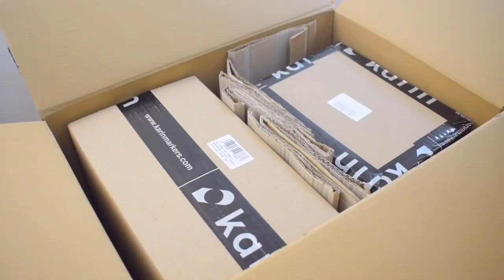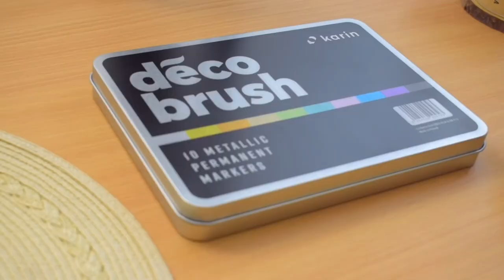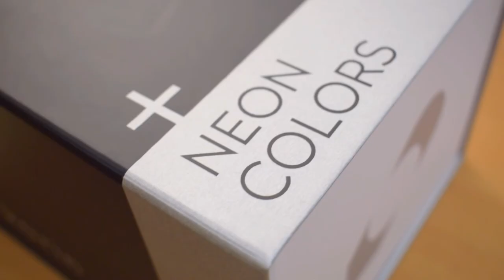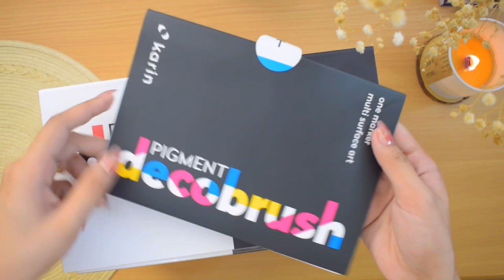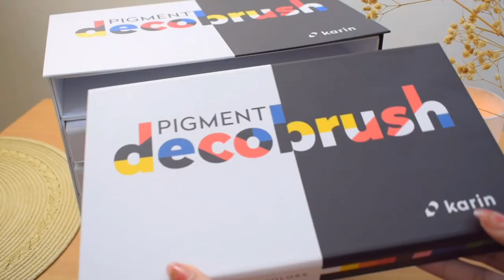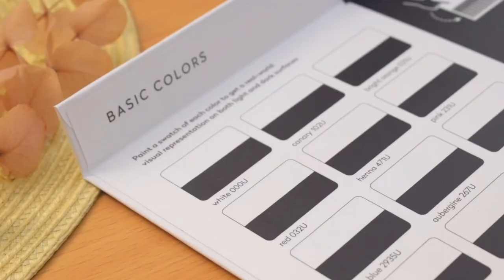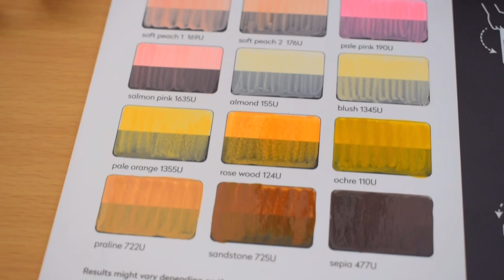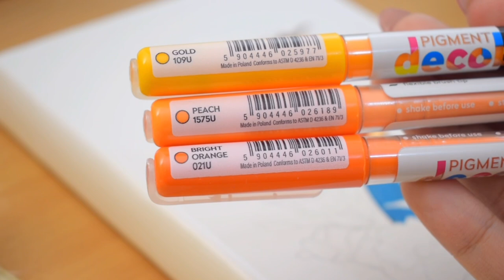Brush Marker Art on a Blank Notebook Cover ft. Karin Markers • acrylic paint brush pens custom bujo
Have a blank bullet journal cover? Today, I’m sharing how you can design / DIY the cover of your journal this coming 2023 + I’m opening a bunch of new markers from Karin!! If you love using acrylic paint pens, then these are a must try. What’s the tea? These have flexible brush tips 🤩 Watch the whole video to see for yourself! ✨

We have officially entered the season of giving! I’m bringing back Charizze T-reats series from last year where I’m coming up with 12 videos with exciting giveaways to celebrate the Holidays with you! Spread love and kindness, and God bless us all! 💕

[CLOSED] GIVEAWAY: In collaboration with Karin (1) Winner will get (1) BrushmarkerPRO MegaBox Plus (72 colors + 3 blenders) !

TO ENTER:
2. Like this video
4. Comment what other crafty projects you could use these pigment decobrushes for! 😊

Note:
- Open Internationally
- Minors should have permission from their parents / guardian
- Winner is randomly selected after 48 hours and will be announced on my Community Tab on December 6th. Good luck!

🚩 See you on Charizze T-reats Day 3 (December 6th) for the NEXT GIVEAWAY!!

🛍 SUPPLIES FEATURED :

Karin Pigment DecoBrush Professional Set
Karin Metallic DecoBrush
Karin BrushmarkerPRO MegaBox Plus
Maisie Lane Co. Candle White
Monte Marte Clear Texture Gesso
Gesso Brush (like these)
Detail Brush

sign up with this link to get 30 Days FREE music